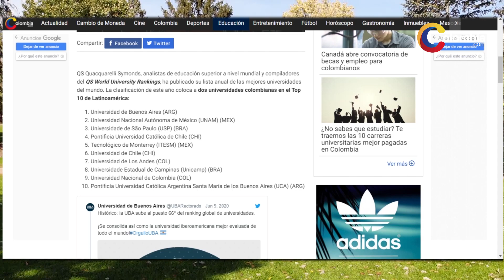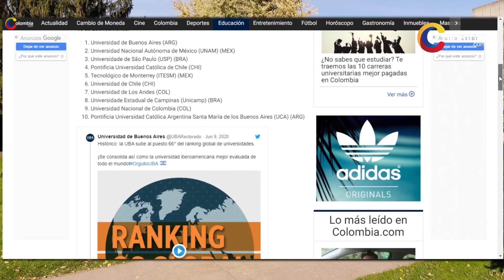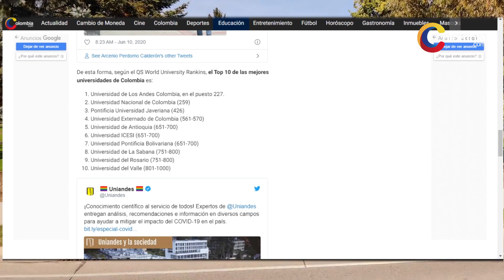Dos universidades Colombianas son catalogadas como las mejores en el top 10 Latinoamérica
Los Andes y la Nacional son catalogadas como las mejores universidades de Colombia, esto  dentro del top 10 de Latinoamérica. Te invitamos a conocer los ranking en nuestro video completo.